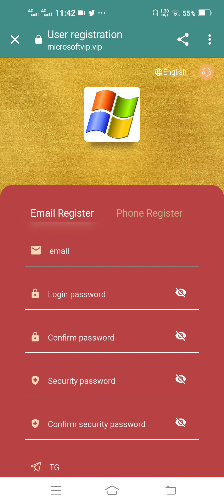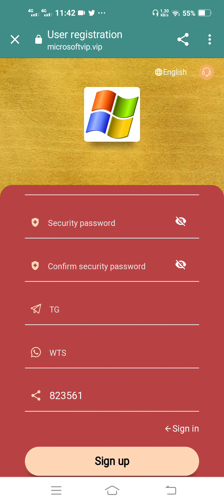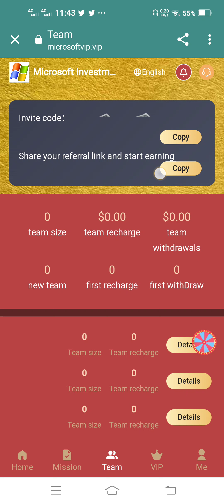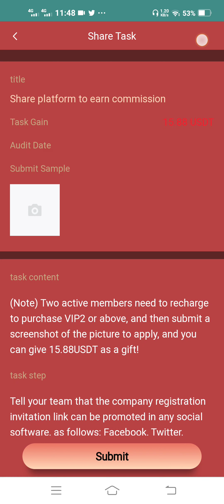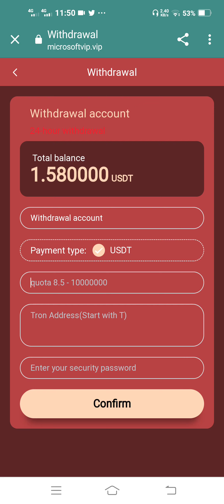Microsoftvip প্রতিদিন $1.58 দিচ্ছে সবাইকে সাথে vip1 ফ্রি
website link সাইটে আপাতত একাউন্ট খোলা যাচ্ছে না